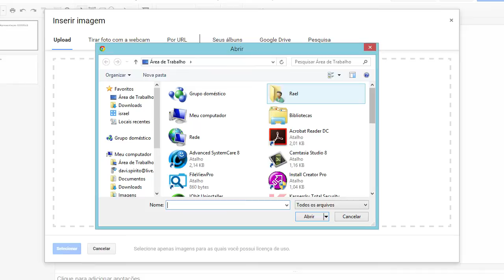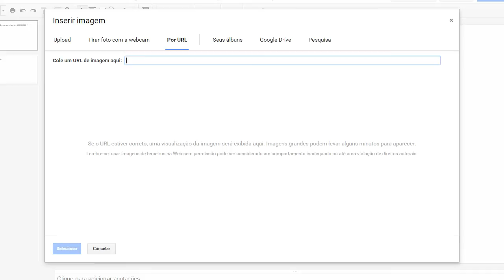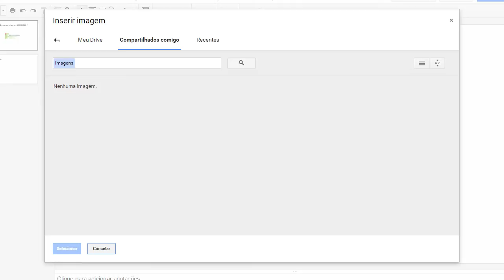Tutorial - Apresentação Google _ Como inserir Imagens na Apresentação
Tutorial Apresentação Google:

Como inserir Imagens na Apresentação